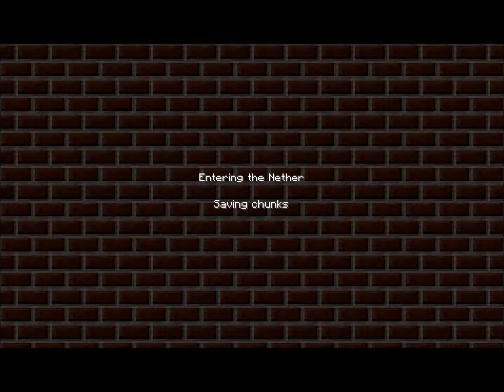Minecraft Big Hotel On Ice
Minecraft Big Hotel On Ice EPIC!